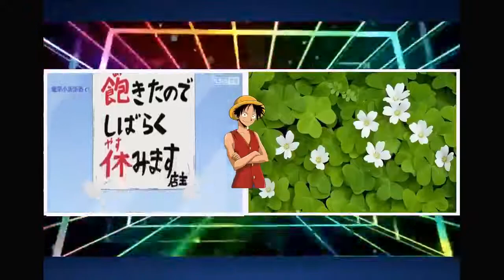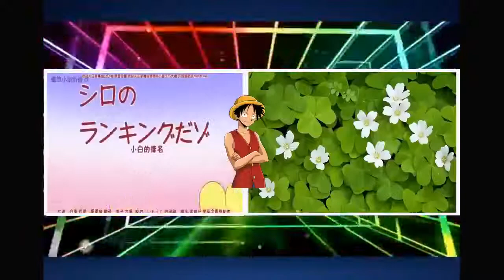クレヨンしんちゃん 2021 Vol Ep001